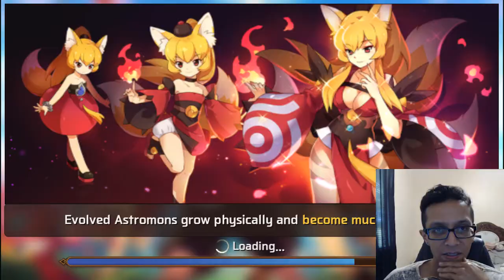Monster Super League - My First Attempt @ Dragon's B10!!! 8/25/2018